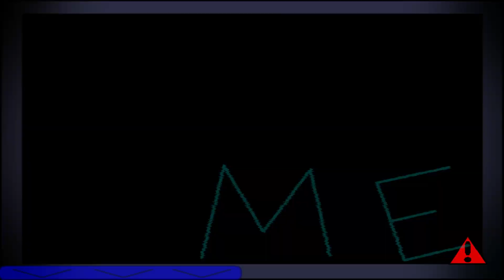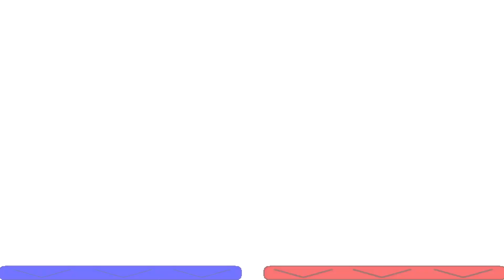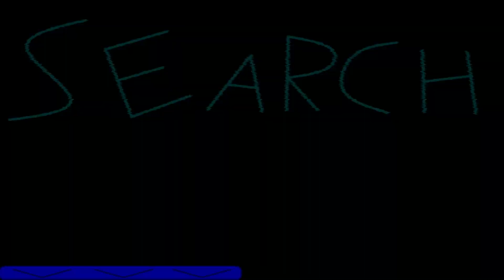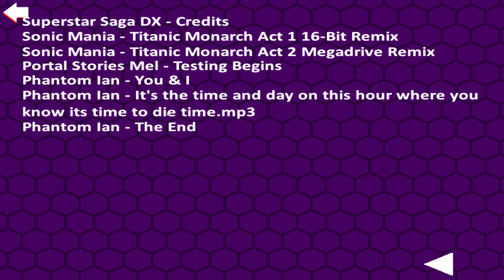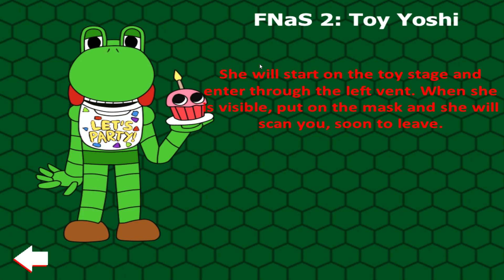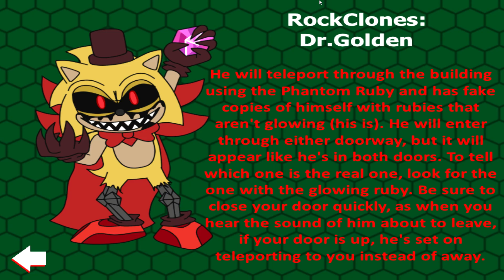FIVE NIGHTS AT SONIC'S MANIAC MANIA: MODO ENCORE 44/50 COMPLETADO!!!!!!!!!!!!!!!!!!!!!!!!!!!!!!!!!!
eu tinha pensado que eu ia morrer, quase que o sonic me mata